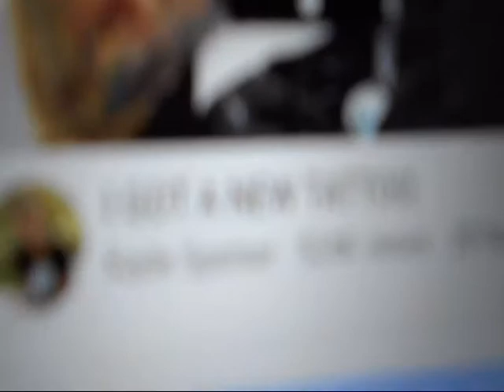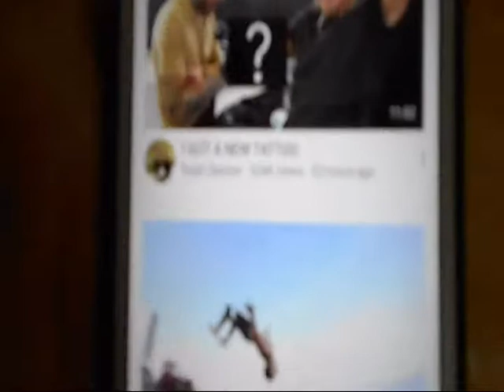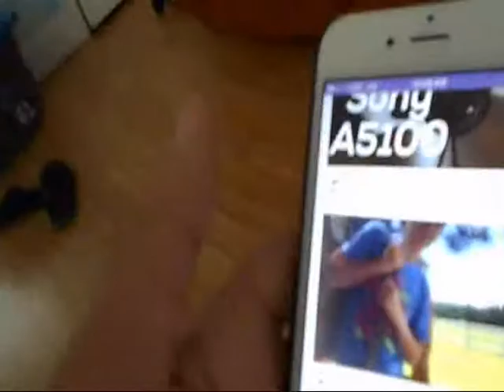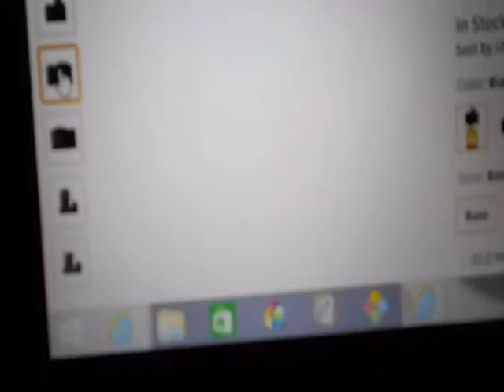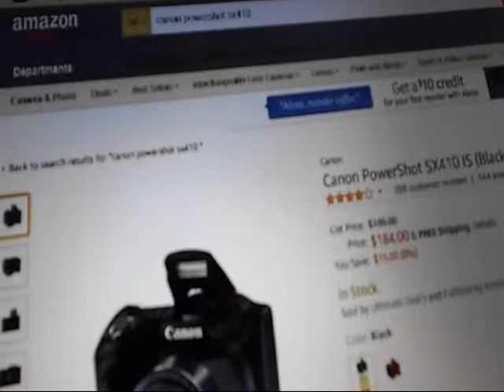bday vlog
FDC-5177